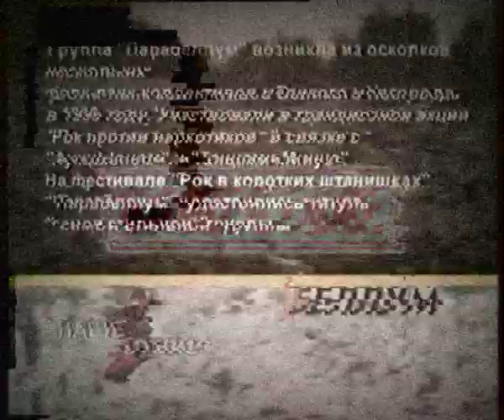НАШЕСТВИЕ 2000: Парабеллум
НАШЕСТВИЕ. 20 лет за 20 дней.